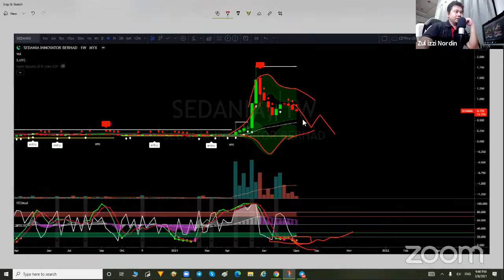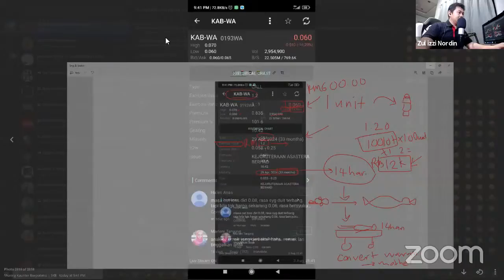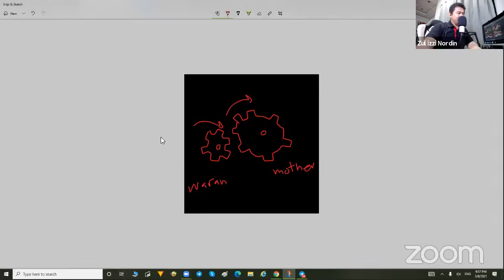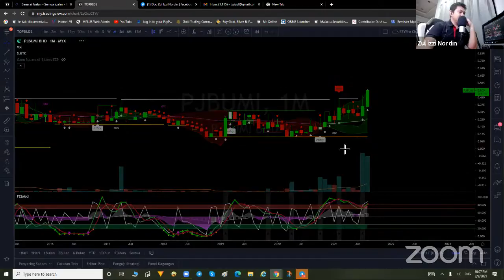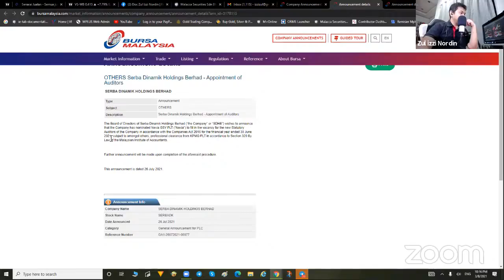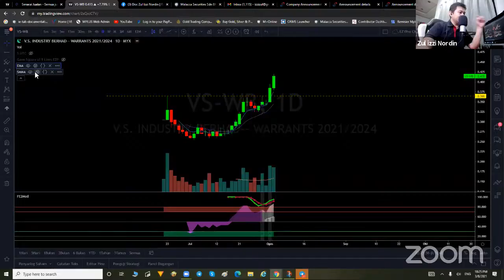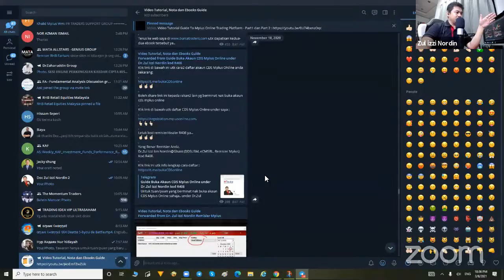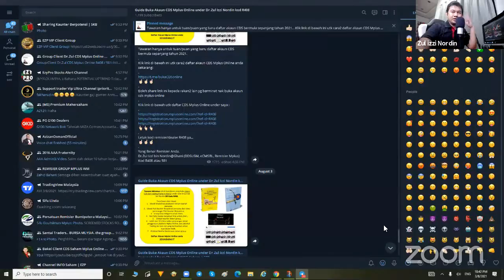13. Diskusi Celik Saham 03 Ogos 2021 | FAQ saham yang berkaitan | soalan2 open yang berkaitan.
Tajuk malam ini adalah FAQ saham yang berkaitan | soalan2 open yang berkaitan.
Sekiranya tuan/puan nak buka akaun CDS Mplus Online sekarang atau nak bukakan utk ahli keluarga, adik-beradik, sanak saudara, rakan2 dan ofis mate, boleh terus ke link ini :
Boleh share link ini kepada rakan2 lain yg berminat nak buka akaun cds mplus online
Di bahagian rujukan masukkan kod remisier saya R408.
Utk info tentang group Online Coaching EZP boleh terus ke web saya di